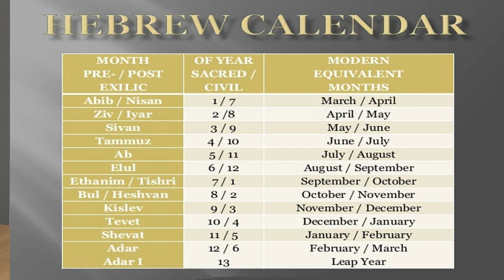Viata in Israel episodul 8 Anul nou evreiesc 5785 (Rosh Hashana)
Azi vorbim despre intelesul sarbatorii Rosh Hashana!